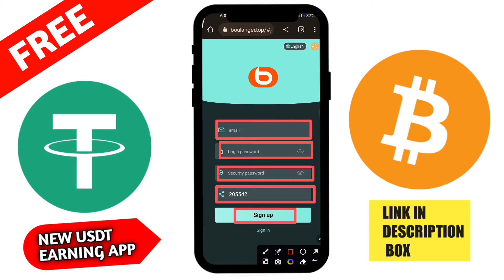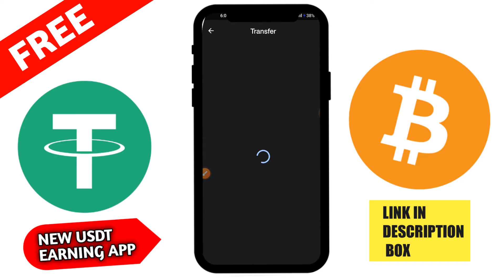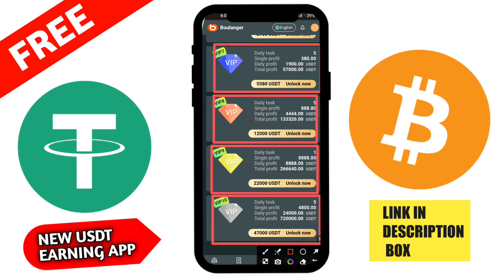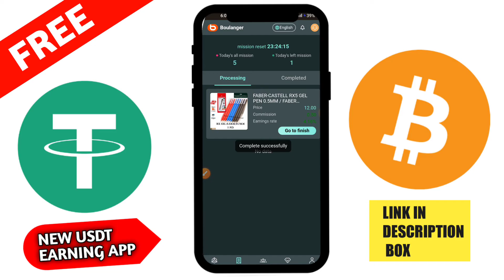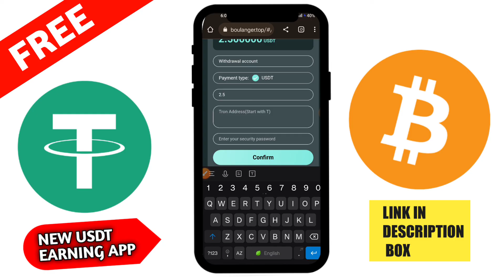Usdt Earning Site | Earn Free Usdt | Best Usdt Investment site | New Earning Site